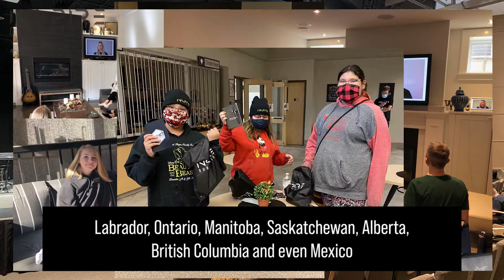Inspire Our Nation: Live + Online Conference Highlight Video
Wow! Inspire Our Nation: Live + Online Conference was loads of fun and filled with lots of inspiration! We gathered youth, leaders, and parents from across our nation to INSPIRE, OVERCOME, and INFLUENCE! Enjoy these highlights from conference!